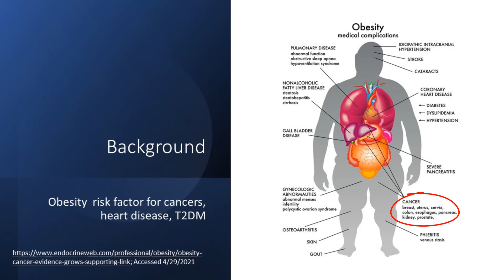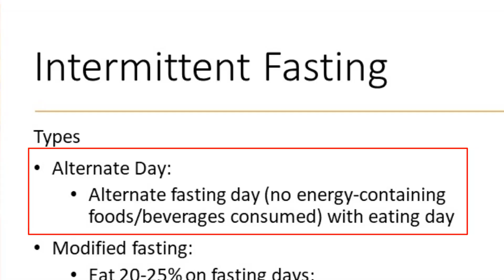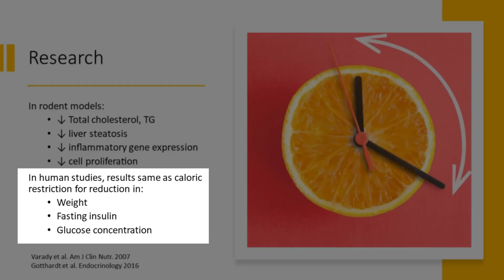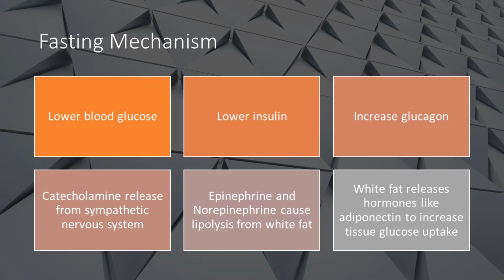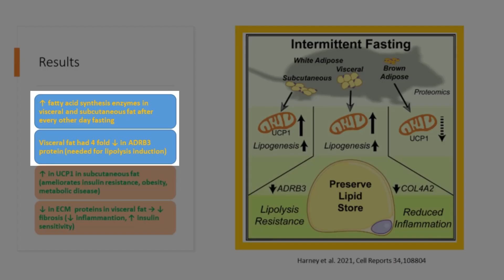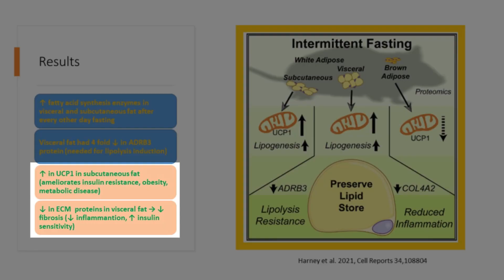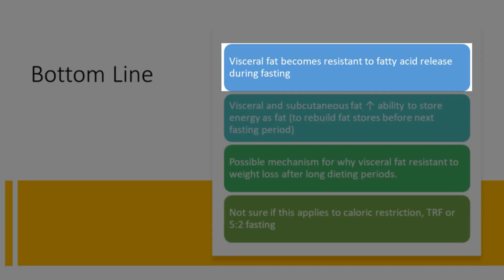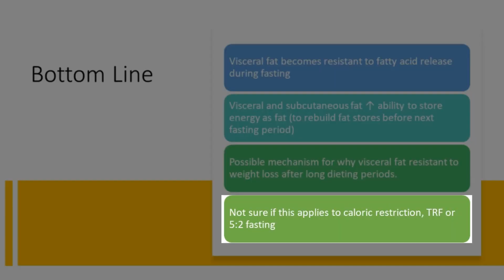Intermittent Fasting's Hidden Problem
Dr. Sean Hashmi, MD, MS, FASN—board-certified Nephrologist and Obesity Medicine Specialist—reveals a concerning study about intermittent fasting's hidden downside. You'll discover how your body's survival mechanisms can actually work against fat loss during fasting, and why this explains the yo-yo dieting trap.

➤ **CHAPTERS:**
00:00 Introduction
00:32 Types of Intermittent Fasting
02:14 How Fasting Works (The Science)
04:05 Understanding Fat Types
04:52 The Shocking Cell Reports Study
05:00 Problem 1: Increased Fat Production
05:40 Problem 2: 4x Less Fat-Burning Protein
06:39 The Positive Findings
07:34 Why Your Body Fights Back
08:02 The Yo-Yo Dieting Connection
08:38 Key Questions for Future Research

• Cell Reports study on 8,500+ proteins reveals fasting increases fatty acid synthesis as survival mechanism
• Visceral fat shows 4-fold decrease in ADRB3 protein (essential for fat breakdown) during alternate day fasting
• Body's preservation mode explains why people regain more fat after stopping diets—the yo-yo effect

➤ **SCIENTIFIC REFERENCES:**
• Cell Reports Study: Analysis of 8,500+ proteins in mice during alternate day fasting protocols
• ADRB3 Protein Research: Beta-3 adrenergic receptor role in lipolysis and fat breakdown mechanisms
• Uncoupling Protein Studies: UCP1's role in reducing insulin resistance and metabolic disease